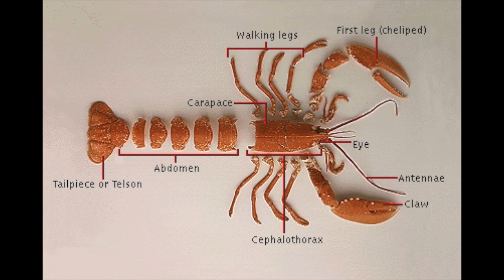Organismal Documentary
Mollusca/Crustacea Documentary for Auburn Museum of Natural History Project